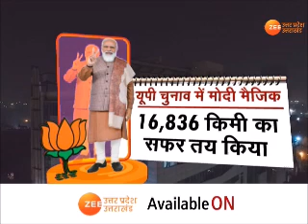Uttar Pradesh | मिशन यूपी में PM Modi का क्या रहा योगदान, कैसे चली यूपी में Modi - Yogi की लहर ?